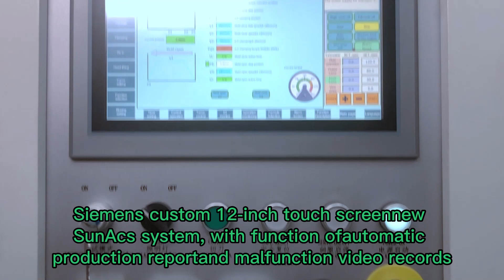Two cavities 5L oil bottle full electricseries blow molding machine